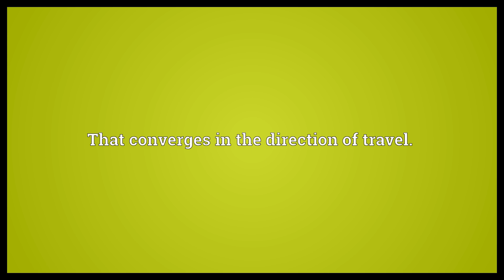Trailing Meaning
Video shows what trailing means. That converges in the direction of travel..  Trailing Meaning. How to pronounce, definition audio dictionary. How to say trailing. Powered by MaryTTS, Wiktionary